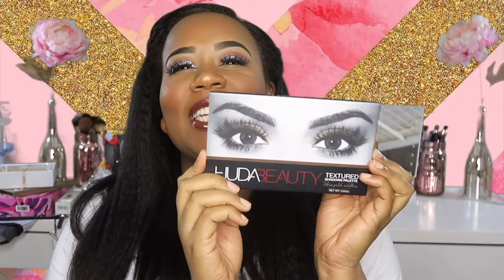Just TiffanyB Rewind | Goodbye 2016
This is a goodbye to 2016 and welcoming 2017! Here's a rewind of 2016 on my channel! Thank you so much for following me along on my journey! Hope you continue the ride with me into 2017! Who knows what could happen in 2017, I'm just praying for good and positive outcomes!